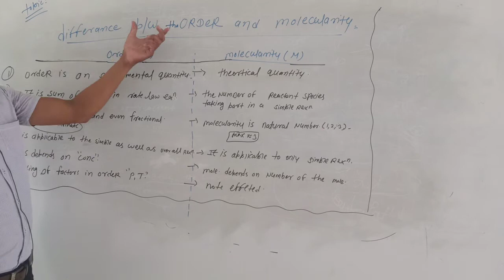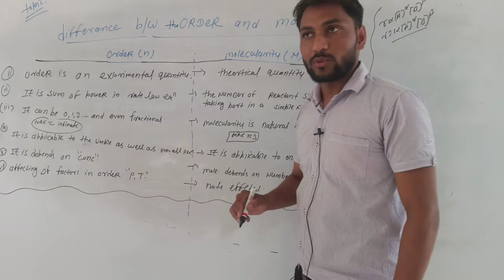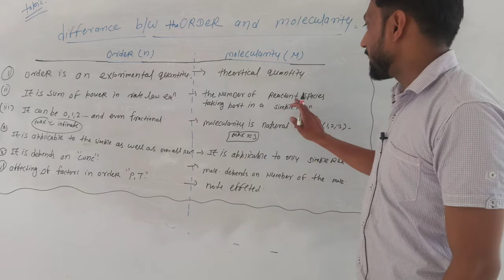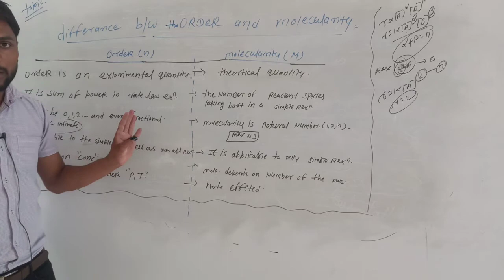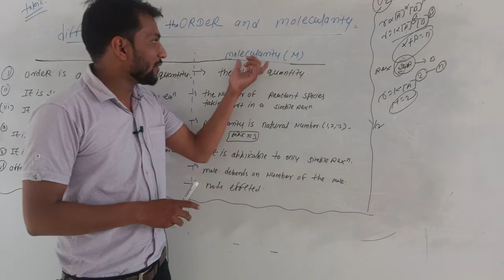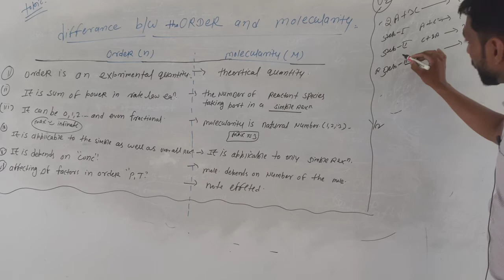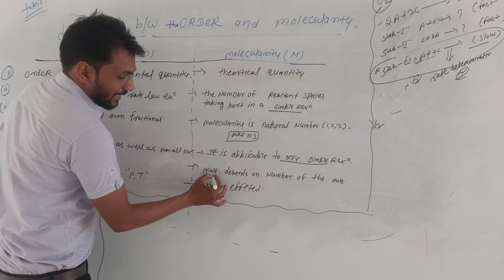Lect 8 chemical kinetics